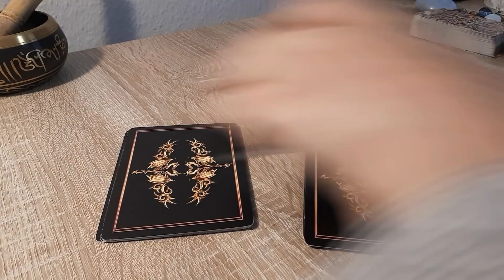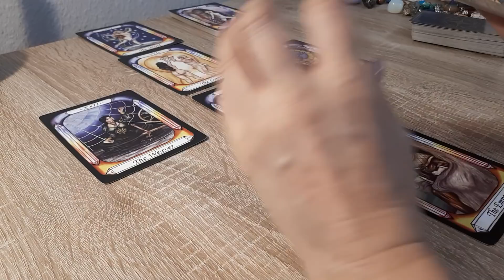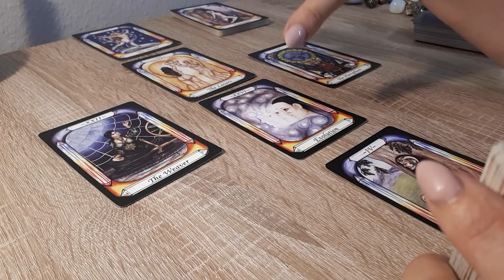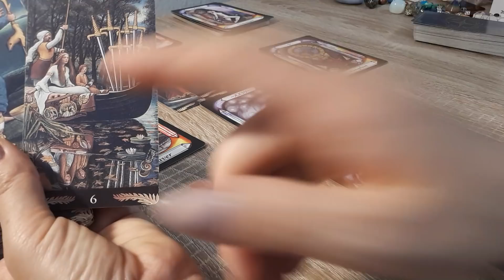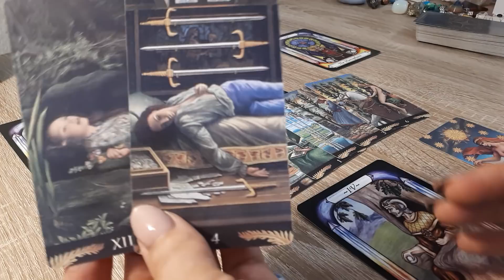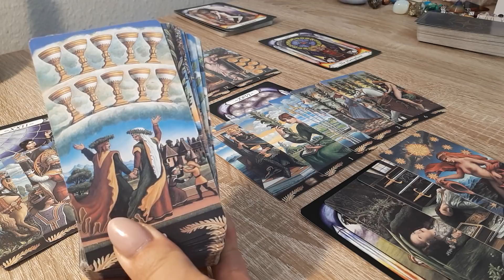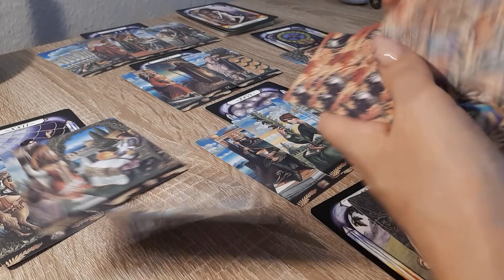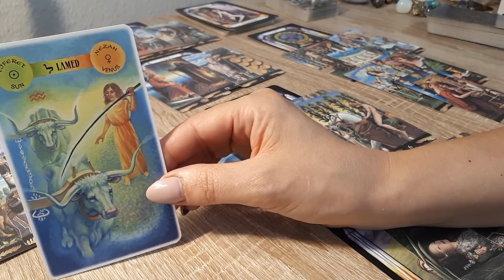Aquário - Mês de Julho... Evolução de consciência, oferecendo um estimulo de ação!